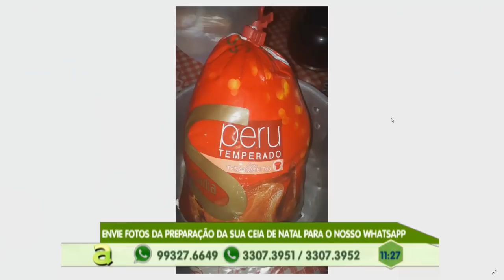Corpo de jovem que estava desaparecida é encontrado às margens de um igarapé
01º BLOCO AGORA 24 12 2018 - Corpo de jovem que estava desaparecida é encontrado às margens de um igarapé